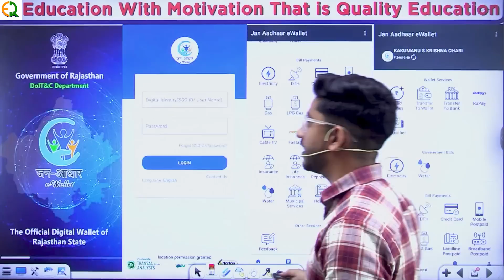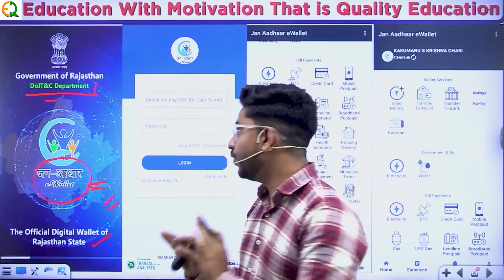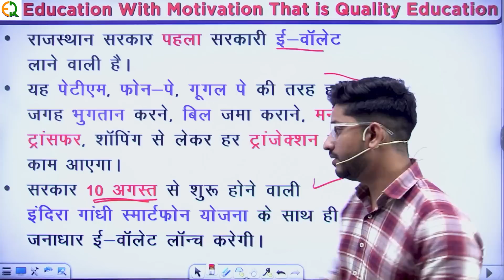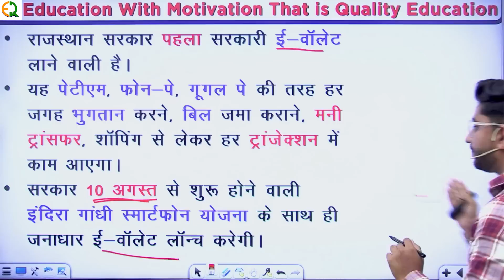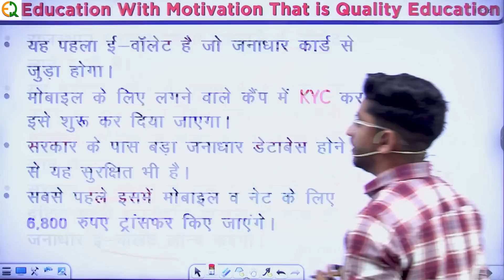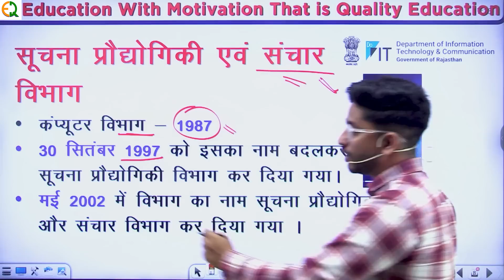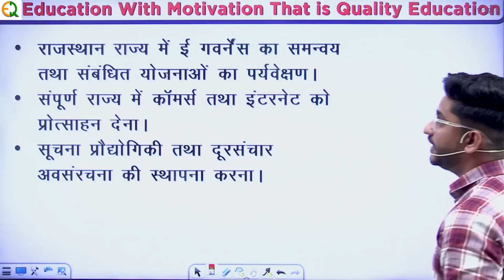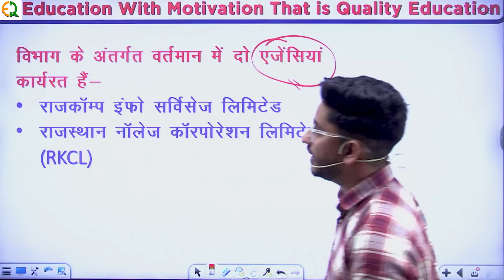राजस्थान सरकार द्वारा लांच पहला ई वॉलेट | संपूर्ण जानकारी | Neeraj Sir | Quality Education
SSC | Bank | Railway | All India Vecency 📝 की बेहतरीन तैयारी के लिए अभी ज्वाइन करे टेलीग्राम चैनल

व्याख्याता | IInd Grade | REET | CTET 📝 की बेहतरीन तैयारी के लिए अभी ज्वाइन करे टेलीग्राम चैनल